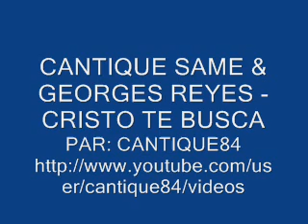CANTIQUE SAME & GEORGES REYES - CRISTO TE BUSCA